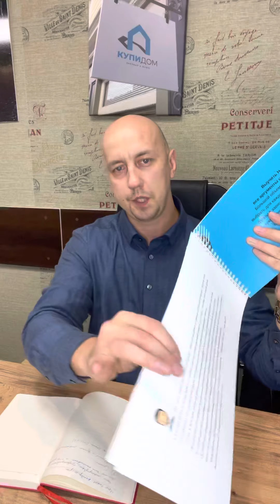2.2 Маркетинг кит. Обзор и разбор ключевых моментов